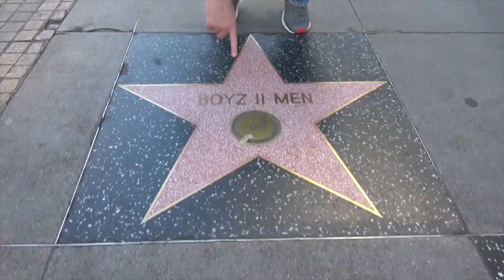Ross Patterson Revolution #424 - We All Dressed As Rambo!